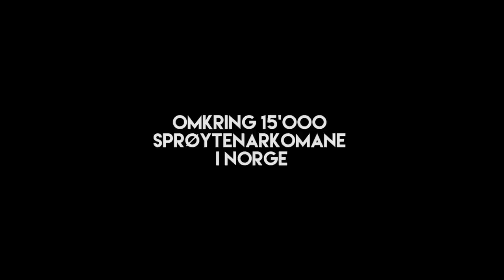KENNETH ENGEBRETSEN - "ELEFANTEN I ROMMET" [OFFISIELL MUSIKKVIDEO]: YLTV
Regi: Pål Peace